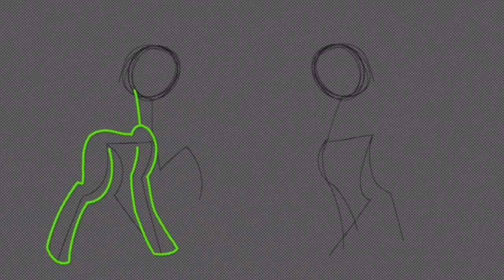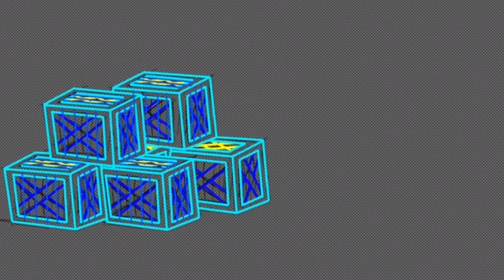Mlp speedpaint #117 / for NerdECrafter and Moriah Elizabeth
Hello everyone.
This is Brina Hope or Hope’s Dreams.
I made a fan art for NerdECrafter and Moriah Elizabeth

I got inspired by the jokes and the content of those channels.

Saltiness INTENSIFIES!

Without shades.
Time: 4:04

With shades.
Time: 7:03

Time: 34 minutes - 7:03
For: NerdECrafter and Moriah Elizabeth
Author :Hope’s Dreams or Brina Hope

Music 🎵: Kamikaze by Owl City